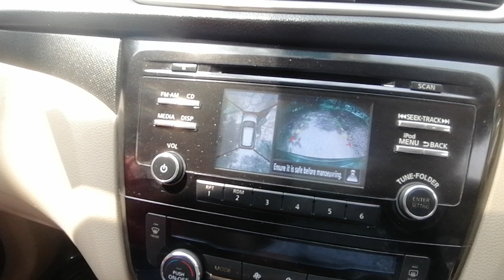USED CAR.Nissan .X .TRAIL. model 2014registration 2014